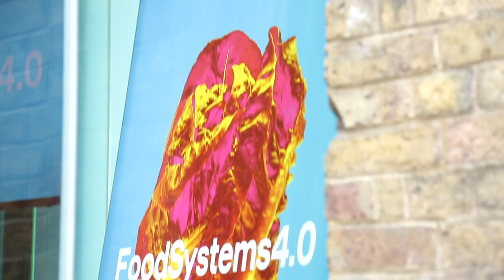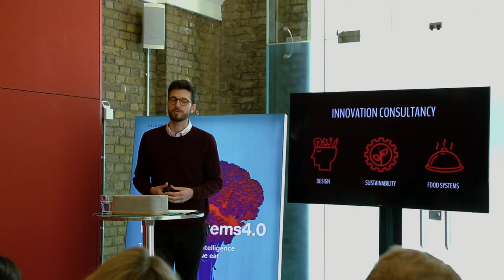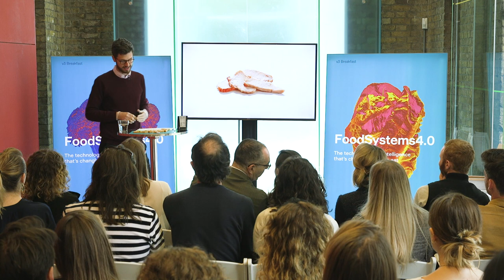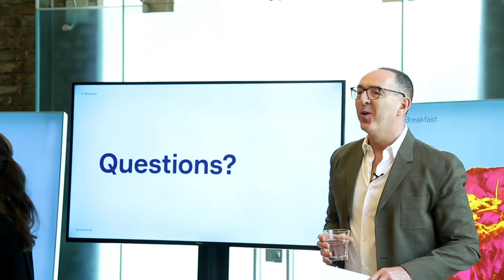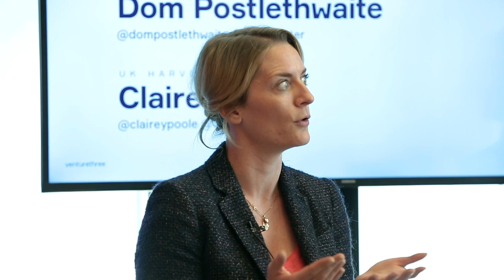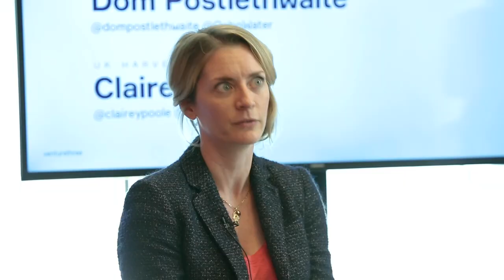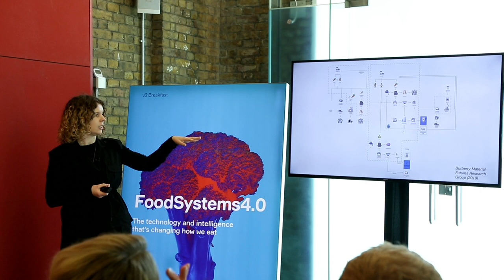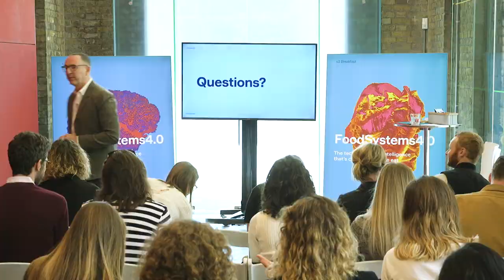v3 Breakfast, Food Systems 4.0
When: 30 Apr 2019

Food Systems 4.0 explores the technology and intelligence that’s changing how we eat.
On the brink of the world's Fourth Industrial Revolution, people are calling for more transparency, scalability and sustainability when it comes to our food chain. But how are food brands meeting this demand today?

We hear from the world's most exciting food disruptors and academics about how to create a truly sustainable food system.

Speakers:

Miriam Ribul, Burberry Material Futures - the first research group of its kind, turning food waste into fabric

Solveiga Pakštaitė, Mimica Lab - the James Dyson Award winner that's tackling food waste

Dom Postlewaite, Ooho! - the world's first edible water bottle

Dejan Mitrovic, Department 22 - revolutionising our food systems

Claire Poole, UK Harvest - the surplus food superheros

Images are for illustrative and educational purposes only and are non-commercial.